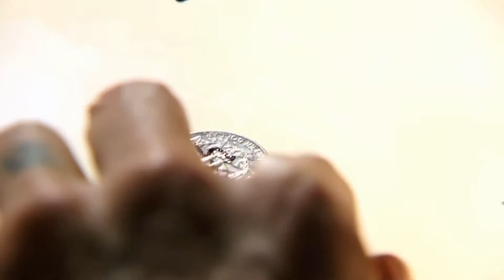America's Got Talent 2015 - Michael John Handsome Magician Makes Coin Appear in a Can